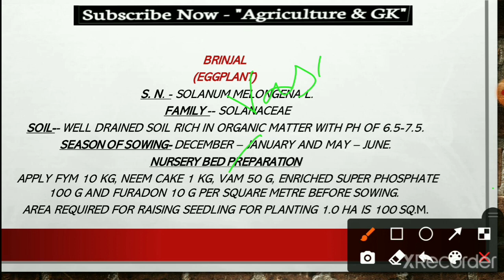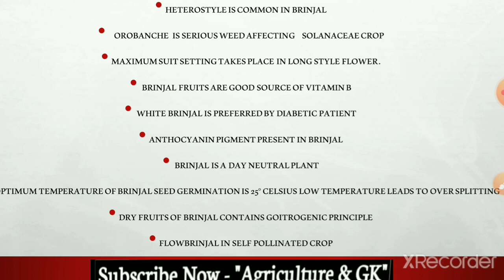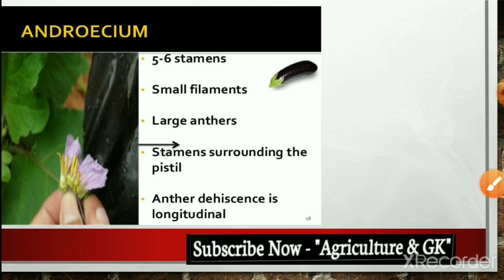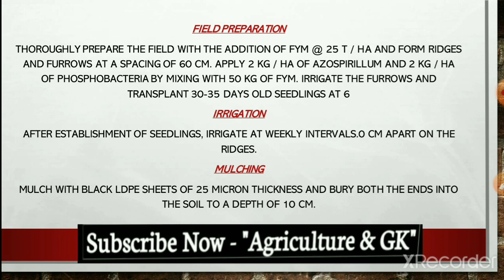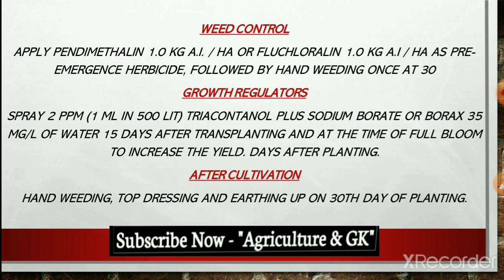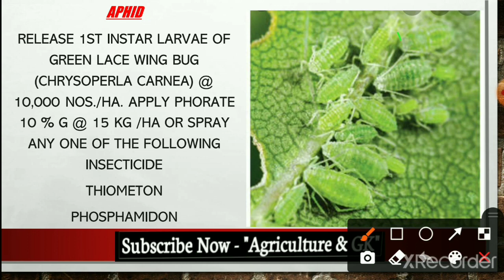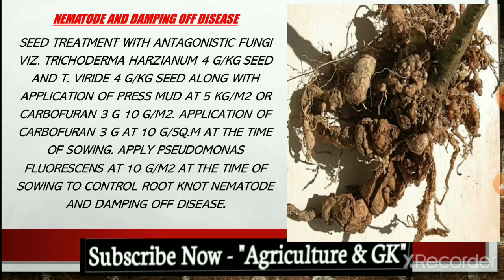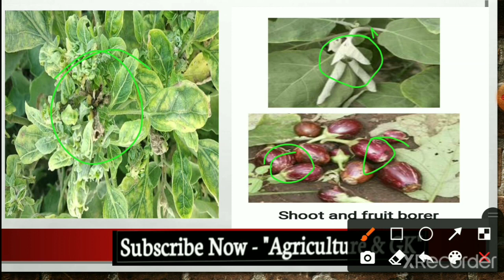Cultivation of Brinjal Crop(बैंगन की खेती)|UPPSC DHO,IBPS AFO, Horticulture officer|Agriculture & GK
This Video is Related to Horticulture Lecture  (Cultivation of Vegetable Crops: Brinjal).  This Video Is Useful for ICAR JRF, ASRB NET, Vegetable Science, SRF, BHU, UPCATET, MCAER PG CET,  Rajasthan Pre PG, CGPAT,  MPPAT,  IBPS AFO, RRB SO, Horticulture Officer, Garden Section Officer etc. Exams.
Video By "Neha Yadav" Ma'am

Follow us in Instagram -
Follow Educator Account on Instagram  -
Agriculture & GK
Agriculture&GK
Agriculture GK
Agriculturegk